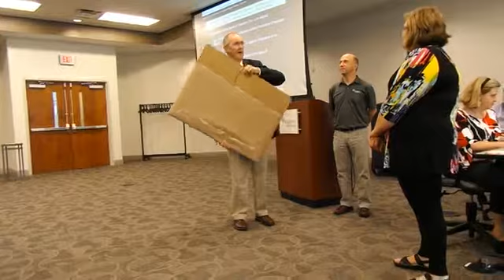Kingsport Vice Mayor Mike McIntire, left, Thurdsay presented re-elected Kingsport school board membe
Kingsport Vice Mayor Mike McIntire, left, Thurdsay presented re-elected Kingsport school board members Eric Hyche, middle, and Carrie Upshaw, right, prints of Church Circle presented to elected or re-elected city officials.

By: rwagner
Published on: July 6, 2017